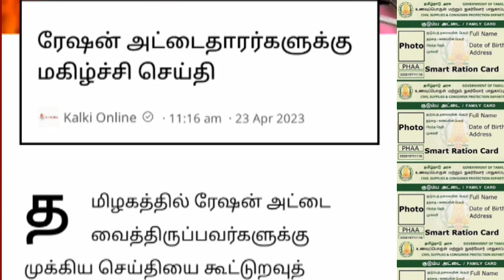ரேஷன் அட்டைக்கு மகிழ்ச்சி தரும் செய்தி.. | Ration card latest news Tamil..